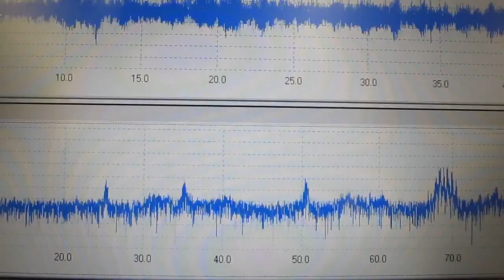Ultrasonic consulting （超音波コンサルティング）